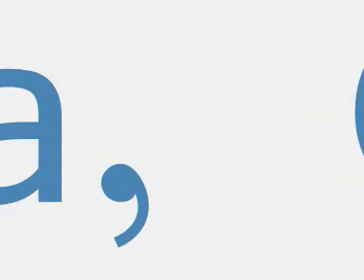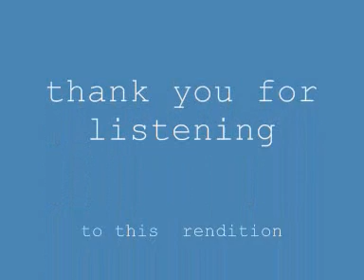Aapki Aankhon Mein Kuch#आप की आँखों में कुछ महके हुए से राज़ है (Cover) Voice of SUDHIJIT SINHA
Declaration for whomsoever it may concern : This upload has no commercial interest / intention / purpose.---Sudhijit Sinha